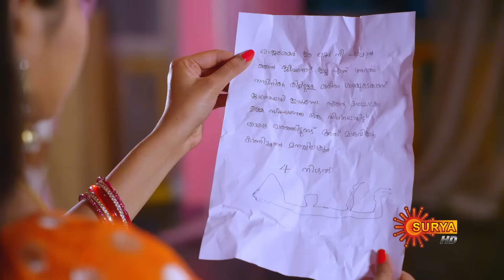Nandini - Episode 320 | Digital Re-release | Surya TV Serial | Super Hit Malayalam Serial